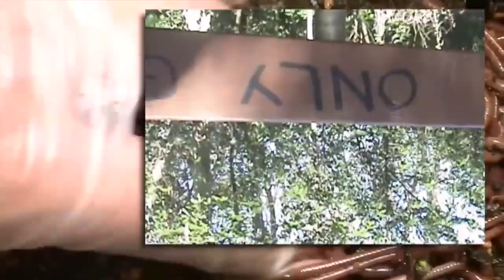$UICIDEBOY$ - NOxygen[with russian lyrics]